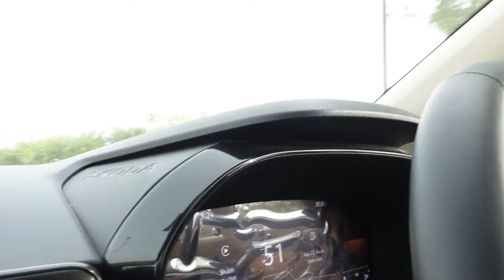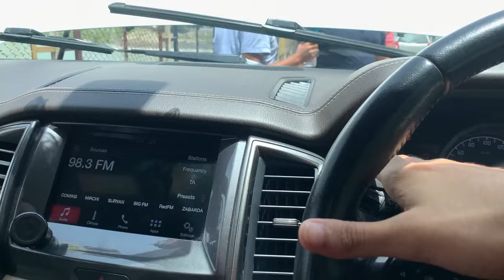Taking Skoda SLAVIA & Ford ENDEAVOUR to Spiti Valley & Ladakh !